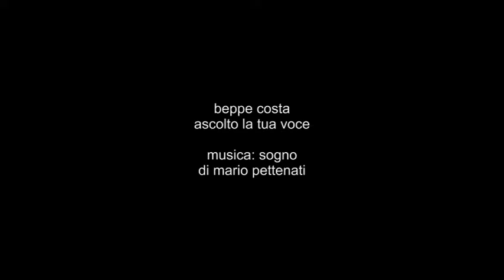beppe costa: ascolto la tua voce, musica: mario pettenati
beppe costa: ascolto la tua voce, musica: sogno di mario pettenati